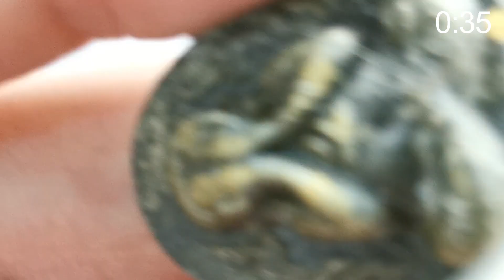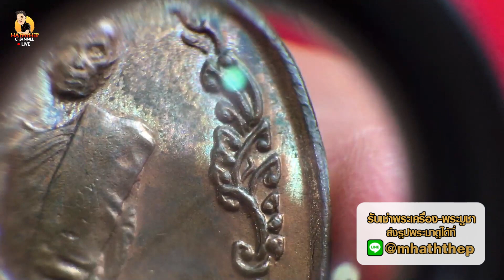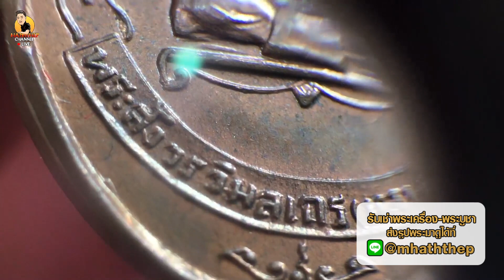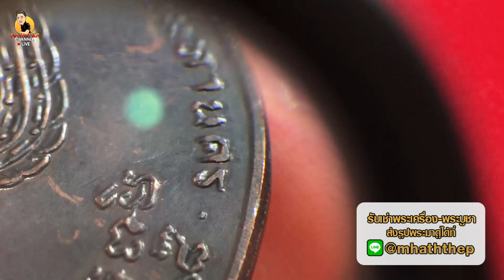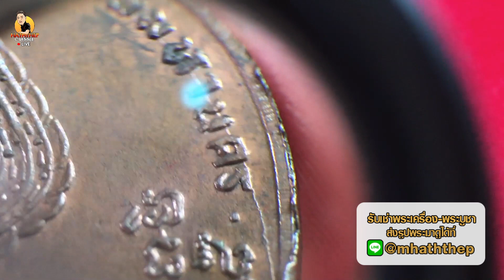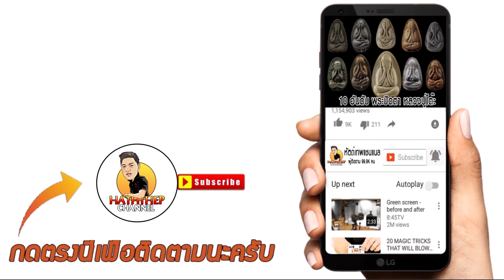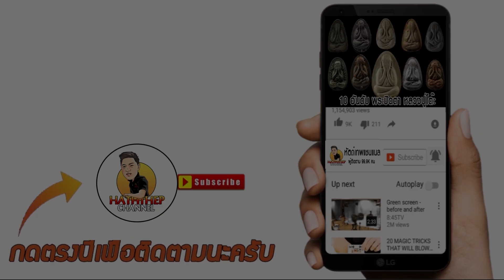เหรียญพัดยศ ปี 2518 | เรียนรู้พระเครื่องกับเอ็ม หัตถ์เทพ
1.เช่าบูชา 🙏

2.แลกเปลี่ยน-ขาย 🔃

3.ออกใบการันตี-มีรับประกัน🎑

4.ให้คำแนะนำ-พร้อมคำปรึกษา 🤝

5.ข้อมูลแน่น-พร้อมแบ่งปันความรู้ 👍

1.YouTube ช่อง​ : เอ็ม​ หัตถ์​เทพ​ FC
2.Fanpage ชื่อ : เอ็ม​ หัตถ์​เทพ​ FC
3.ร้านพระเครื่องเอ็ม​หัตถ์​เทพ